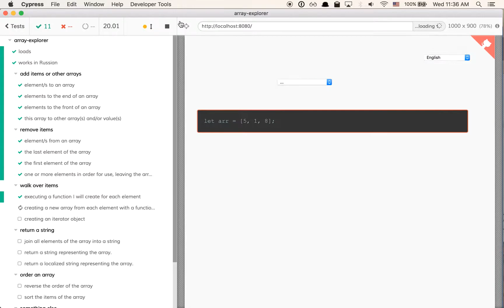array explorer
After mocking timers Array Explorer tests are flying.